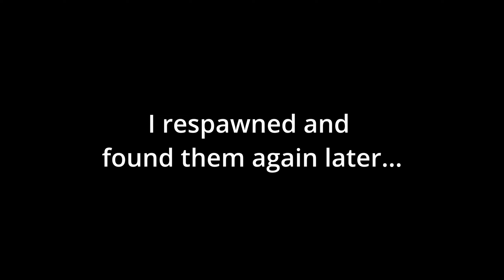DayZ Has Stripped Me Of All Morals And There's No Going Back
DayZ Players Need To Be Studied...
DayZ Funny Moments